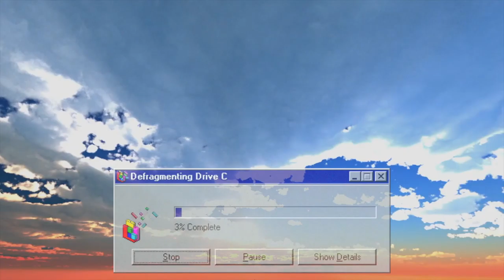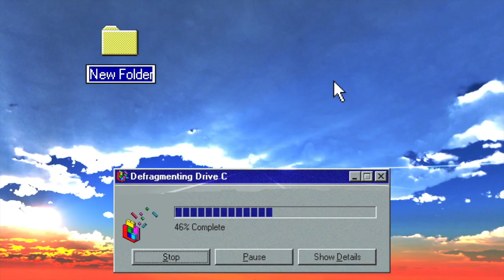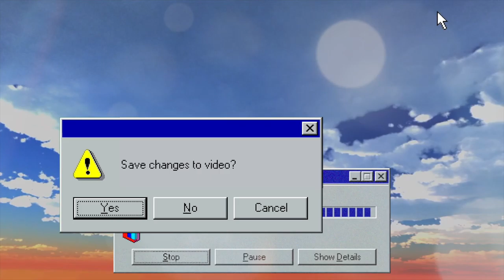L a z u l i _ y e l l o w; Vivi Vulture - Formatting... DO NOT TURN OFF YOUR DEVICE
Cassettes:
Dubbed, designed and packaged at the Forest Kids Studio.

- Transparent / Clear Cassettes -

- Includes small sticker bundle -

INSTALLATION DISK is themed after windows 95, early software and UI. We wanted to capture the essence of an old start up disk that brainwashes the user and transports them into the computer.
Creepy and evil corporations are the bread and butter of vaporwave. So we created something that feels like it was once an established process.
Don't you remember setting up your Sound Stage profile? Loading Screens? and Error Messages? Finding the hidden musicfile.world?

Earlier this year Matt (Vivi Vulture) came down to Philadelphia to write some tunes IRL with me. I had this idea of an album in mind, but no concrete ideas.

After just a few days of writing together we were able to come up with these 15 new songs (including a new single "Screensaver" coming out 7/11). No samples used, all sounds were made completely in the Forest Kids Studio by myself and Vivi Vulture.